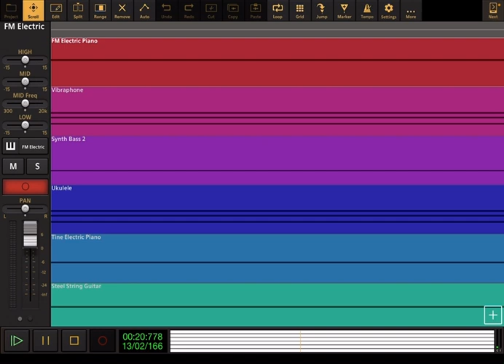The Ollie & Moon Show: Theme Song - Audio Evolution Cover